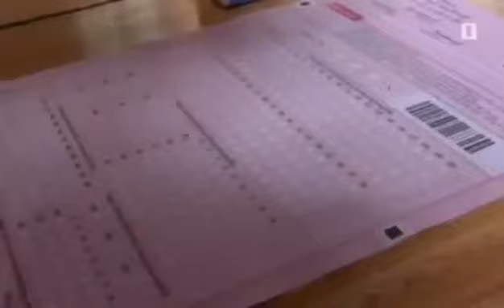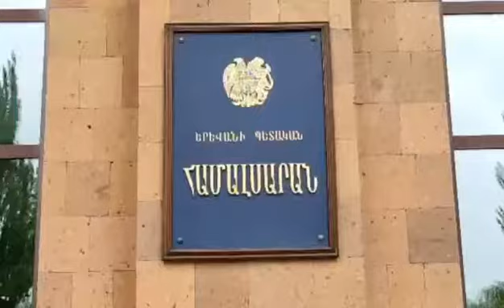Կրթական համակարգում տեղի է ունեցել նախադեպային փոփոխություն